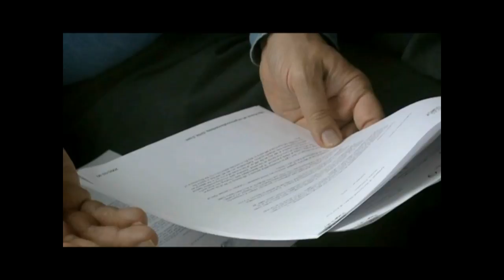Bobby Fischer Comes Home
Bobby Fischer in Iceland, March 24, 2005 till January 17, 2008.
Bobby, just trying to save the planet: "don't you see what is happening?"